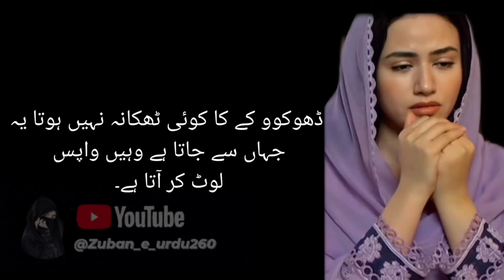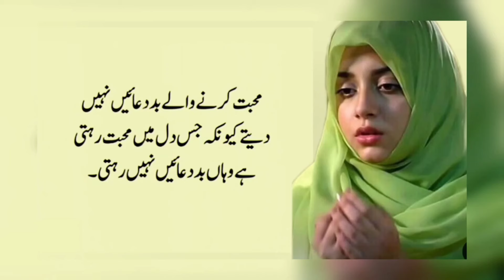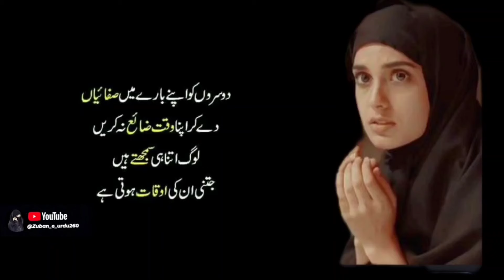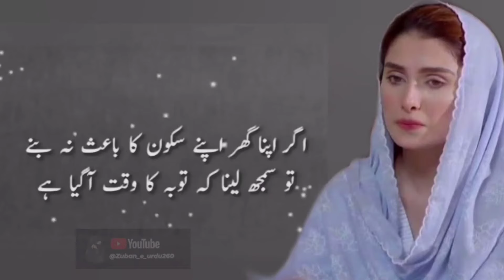Best motivational quotes in Urdu ❤️// islamic quotes in Urdu// Islamic quotes about Life//